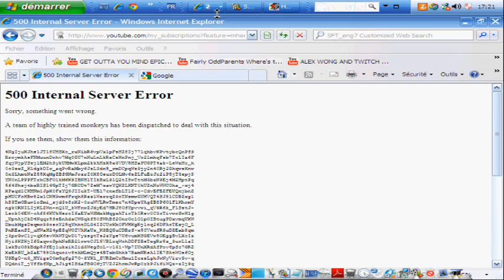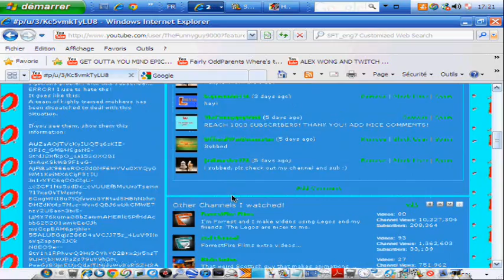The Problem - 500 Internal Server Error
I had this problem with this thing!

its called: 500 Internal Server Error